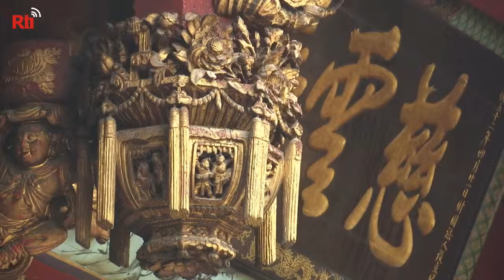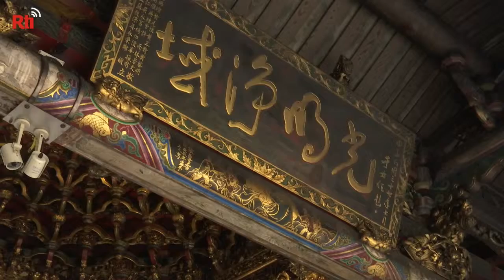Kuil Longshan Resmi Menjadi Situs Sejarah Nasional